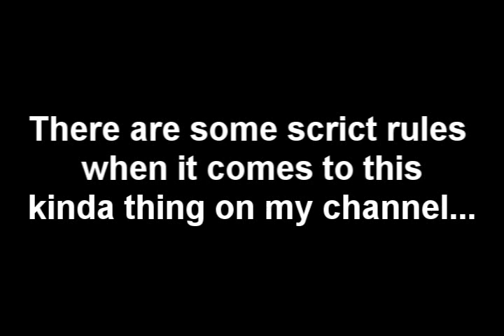FRIEND INVITES (DAMN IT)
just trying to get my point across.

(YES THIS IS A FILLER)